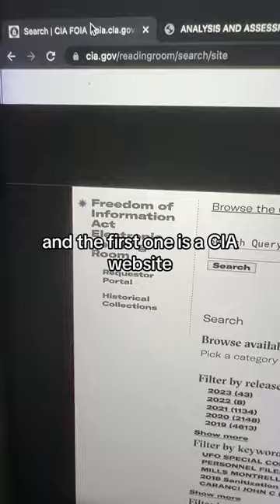3 STRANGEST websites I've seen as a security engineer!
Connecting brain hemispheres?

Can anyone work out Abracadabra???